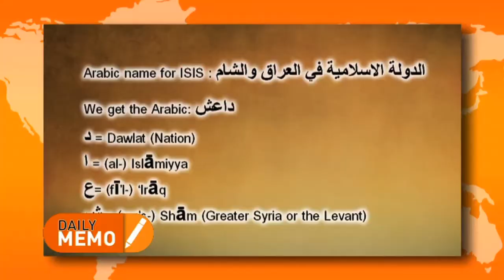The Daily Dose - ชื่อย่อ DAESH ของ ISIS/ISIL/IS...ตามภาษาอารบิค